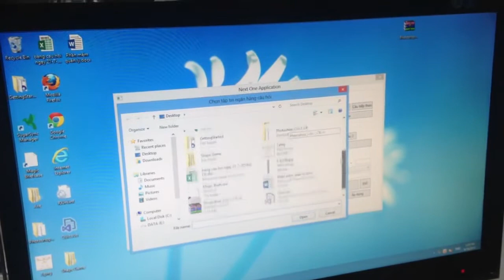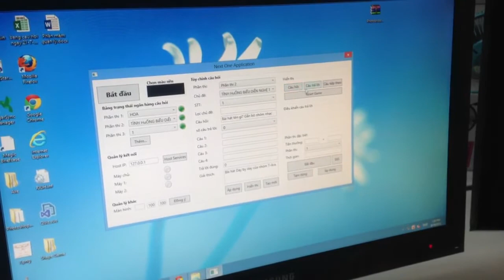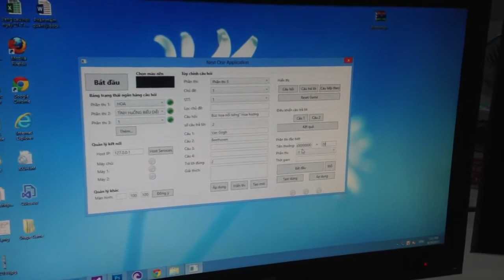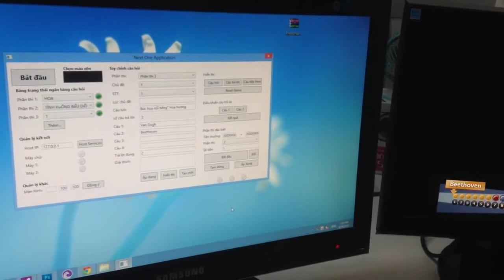[ALTA MEDIA] GAMESHOW SOFTWARE FOR CONTROLLING AND EDITING THE CONTENTS WITH REAL-TIME CHROMA KEY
🌟The gameshow part controlled and edited by REAL-TIME CHROMA KEY software was created in a rather complicated way and created by Alta Media itself for exams and learning games.
🌟In this gameshow, there are many questions and the correct answer to the question is displayed on the screen, Thanks to the real-time chroma key software, it is easy to edit through many steps.
🌟And besides, Chroma is the process professional broadcasters use to combine two separate video or media files into one final stream. Usually, this is used with a blue screen or something like that.
🌟It can be useful for all kinds of broadcasts, including if you want to stream live video on your website through an online video platform. Make the gameshow operation smoother and more stable.